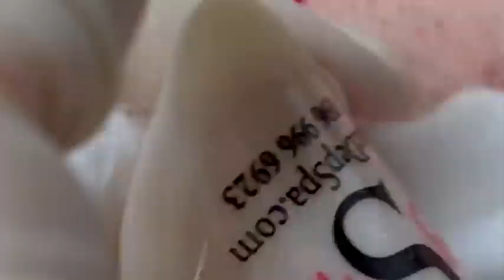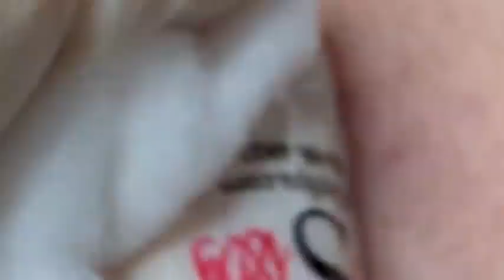𝐓𝐡𝐞 𝐁𝐞𝐬𝐭 𝐏𝐢𝐦𝐩𝐥𝐞 𝐏𝐨𝐩𝐩𝐢𝐧𝐠 𝐕𝐢𝐝𝐞𝐨𝐬 𝐘𝐨𝐮’𝐯𝐞 𝐄𝐯𝐞𝐫 𝐒𝐞𝐞𝐧